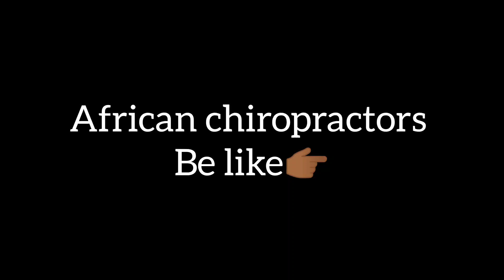AFRICAN CHIROPRACTOR BE LIKE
CHIROPRACTIC ADJUSTMENT IN AFRICA GONE WRONG

ALSO CLICK ON THE NOTIFICATION BUTTON FOR NEW VIDEOS

ALSO SHARE VIDEOS ❤️🙏🏾